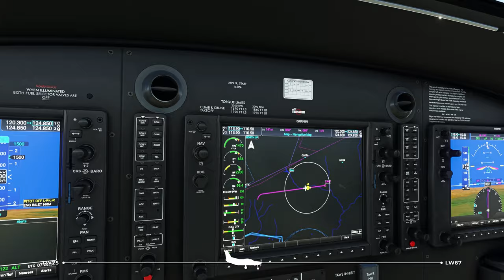SoFly | Skopje Airfield Collection | Microsoft Flight Simulator [Official Trailer]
Join the family and get your membership now - thank you for your support!

Included Airfields LW75 | LW67 | LW74

💻 PC SPECS
1 x 4K screen LG 32UN550-W (32 inch), 2 x Samsung CF971 WQHD (34 inch) | Intel Core i9-9900K 8x 3.60 GHz OC 4.9 GHz | ASUS ROG Strix Z390-F Gaming |
ASUS ROG Strix GeForce RTX 4090 OC | Samsung 970 Evo M.2 SSD – 1 TB (flightsim) | Samsung 860 Evo SSD – 1 TB (system) | Corsair Vengeance 32 GB LPX DDR4-3000 mhz

✈️ CONTROLS
Throttletek A320-Flightbox | Thrustmaster Hotas Warthog Flight Stick | Thrustmaster TPR - Pendular Rudder Pedals | Thrustmaster TCA Quadrant Airbus Edition

⚙️ADDONS
Microsoft Flight Simulator 2020
SimWorksStudios - Pilatus PC-12
SimWorksStudios - Kodiak 100
FlightSim Studio AG - Tecnam P2012
SoFly - Skopje Airfields Collection
SoFly - Weather Preset Pro
SoFly - Animals for MSFS
Recorded with Flight Control Replay